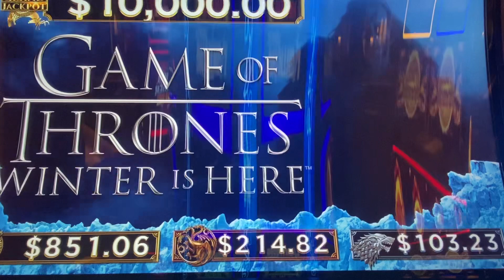Encore Boston Harbor: Free Games on the Game Of Thrones Machine!